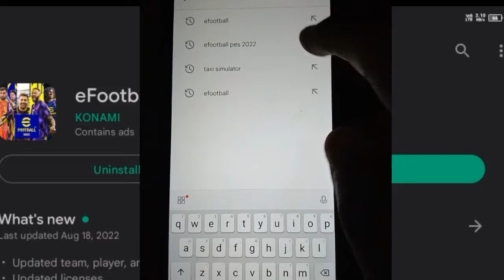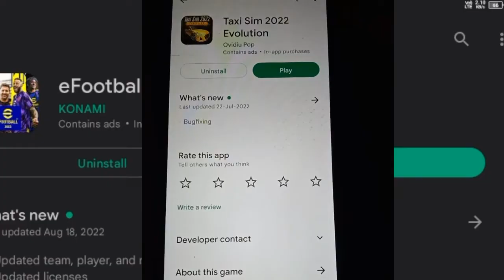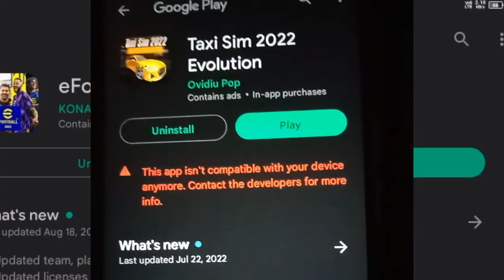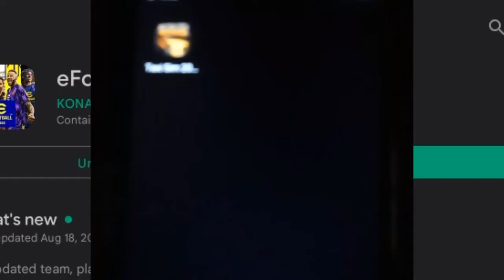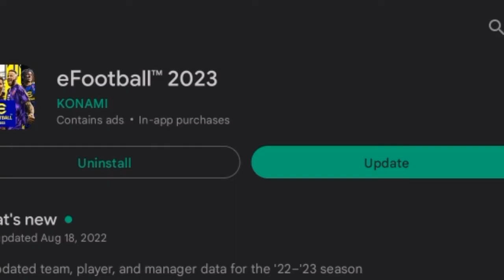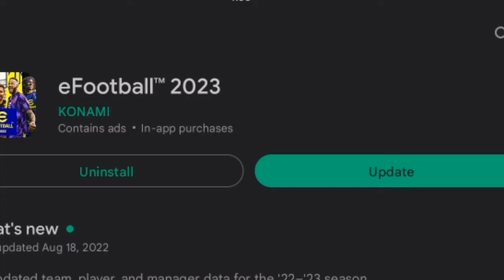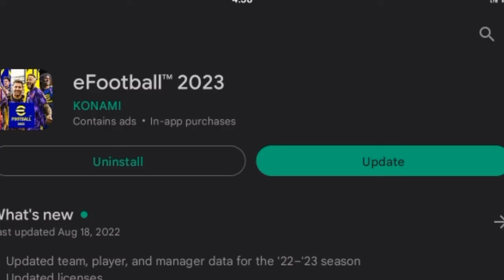Efootball mobile working problem solved | video with proof | efootball 23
Efootball mobile working problem solved | 3gb ram 4gb ram 6gb ram | Efootball 2023 mobile

3 play lists

eFootball is an association football simulation video game developed and published by Konami. It is a free-to-play game after being completely rebranded from the original Pro Evolution Soccer series to the eFootball series. The game's first year, entitled eFootball 2022,

Additional tags :-

Efootball malayalam
Efootball 2023
Efootball gameplay
Efootball
Pes malayalam
Pes malayalam today

Malayalam